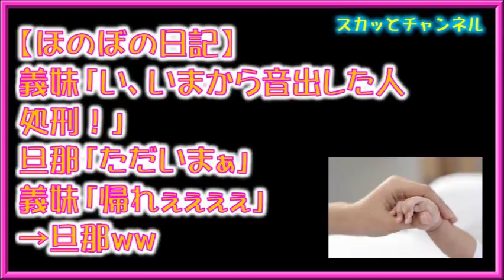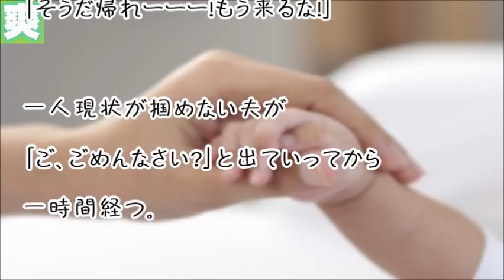【ほのぼの日記】義妹「い、いまから音出した人処刑！」旦那「ただいまぁ」義妹「帰れぇぇぇぇ」→旦那ww